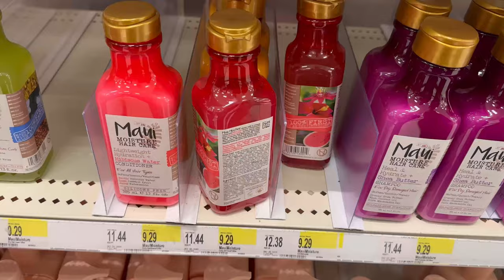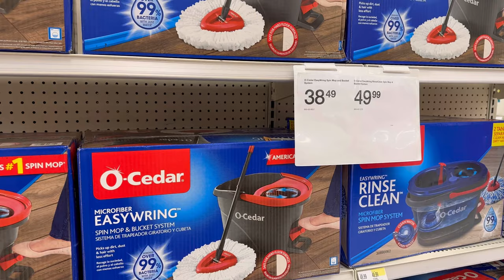USA MAIN FIRST TIME MALL BUS PAY GAI#pakistanimommyvlogger